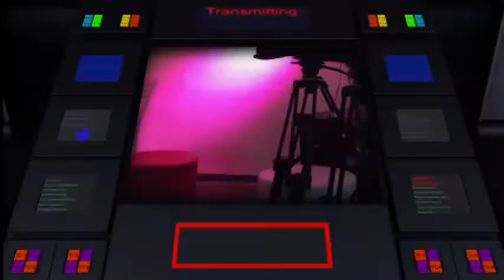UPTV - Programa Coaching & Negocios - Segurança, Técnologia e Informação | 13.03.17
Programa Coaching & Negócios

Apresentadores:
Marcela Buttazzi

Direção UPTV: Liliana Gonçalves
Todas às 2as feiras da 2a semana do mês às 19h30